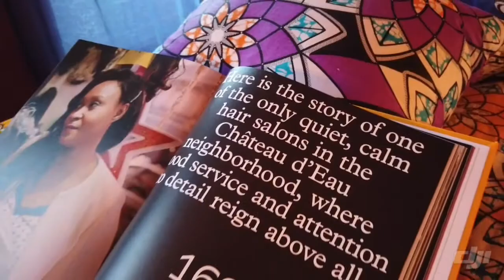25hours Hotel Terminus Nord